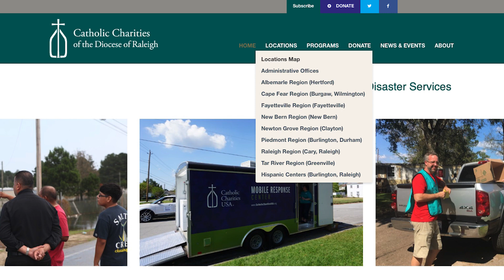Hurricane Dorian Assistance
In the wake of Hurricane Dorian, Catholic Charities of the Diocese of Raleigh remains committed to providing immediate relief and long-term recovery efforts to anyone impacted by the storm.  If your family was affected by Dorian and needs assistance, please visit the “locations” tab on our website to contact our office closest to you. Visit CatholicCharitiesRaleigh.org.